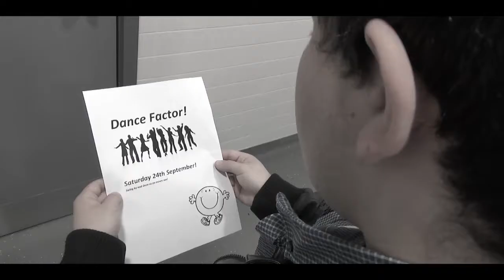Jungle Boogie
AcidHound Studios!
Song: Jungle Boogie - Kool & The Gang!

Speciel Thanks to:
Roman Letch, Connor Francis, Waldo Brik-Kennedy, Eden Mclellan & Tyler Hotson.

Produced by: Jordan Gregory